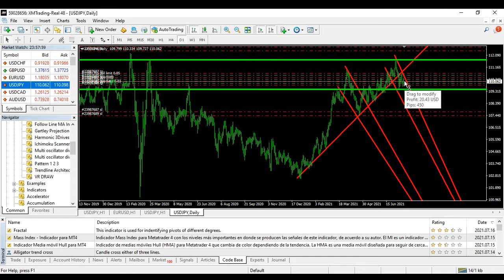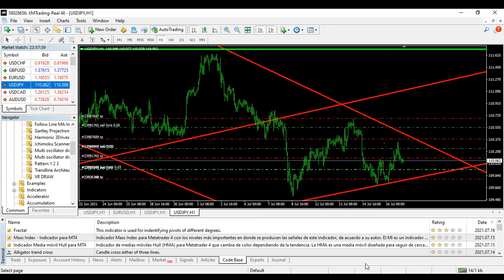trendline trading strategy secrets revealed as simple as abc